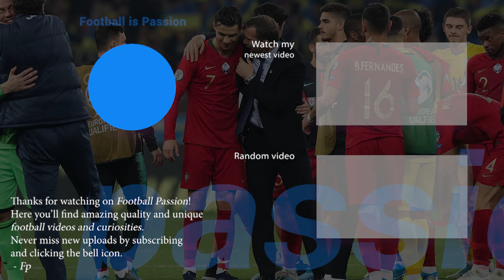New Amazing Football Records this International Break Left Us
This international football break was a special one, with many football players and National teams accomplishing new records